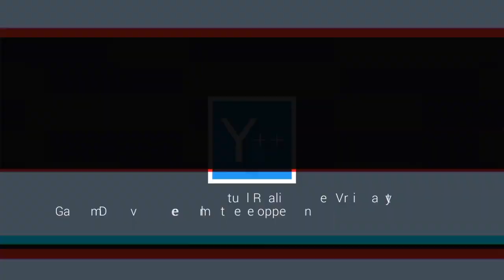Zombillénium - Orange VR Experience [Mobile]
Zombillénium promotion in Orange VR Experience.